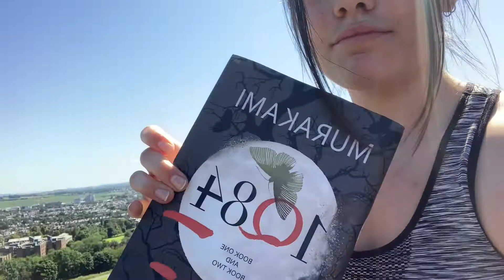a vlog?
watch me call the crags "craigs" for 11 minutes straight

little intro thing: 00:00-1:38
my new upload plan: 1:39-3:39
wrapping up a few tangents: 3:40-6:10
walk it while I talk it: 6:11-11:43